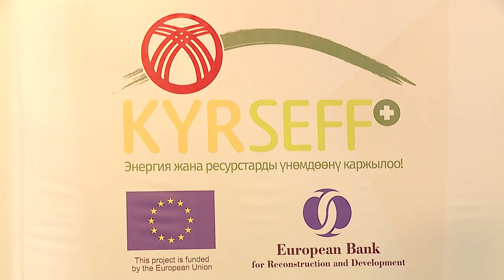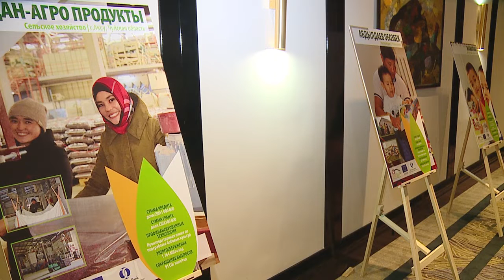Кыргызстан жашыл технологияны колдонуу аракетинде